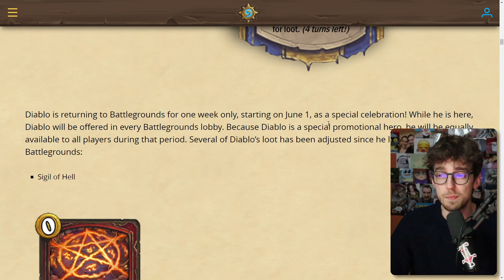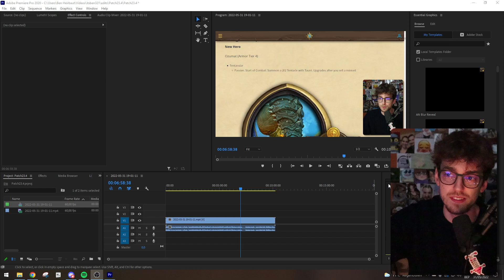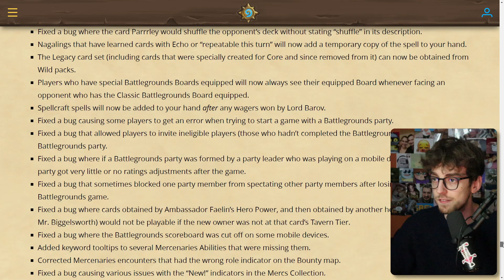Diablo is back 😡 (+ New Hero & Card) | Hearthstone Battlegrounds Patch 23.4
This new update will bring back Diablo, add a new hero Ozumat and new card Bubblette! Patch 23.4 for Hearthstone Battlegrounds will go live tomorrow (June 1st) and honestly.. I don't know how to feel about this one

Some random words for the algorithm:
Hearthstone Battlegrounds Gameplay Itsben321 Extra Slysssa Kripparrian Dogdog Savjz Rdu RegisKillbin HysteriA Sasuke Sama Asmodai Kibler Nicholena Funny Moments Guide Tutorial Tips Strategy Bofur_HS Zeddy Sunglitters Trolden Rarran